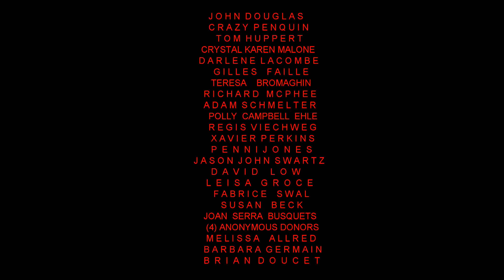Unknown Celestial Objects Enhanced October 2017 & Amazing Rigel Star System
Rigel Star is actually many systems inside of one another. What we know as stars are actually bodies that hold many systems. Some bigger then our entire Galaxy as we know it.